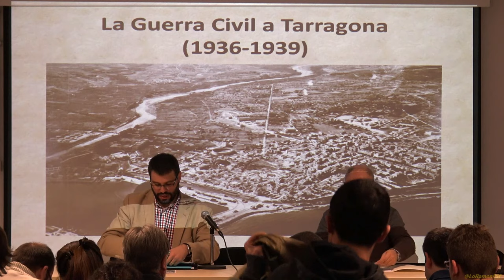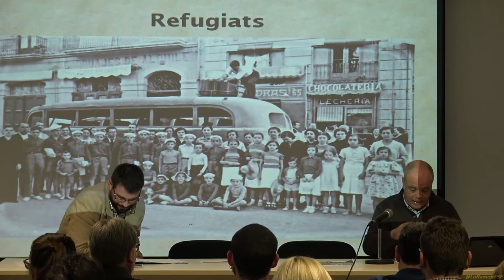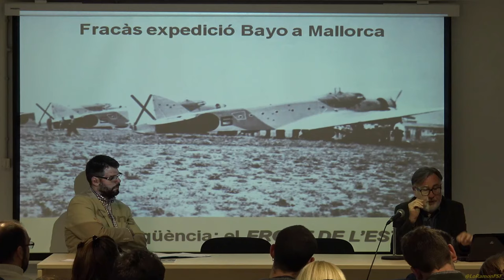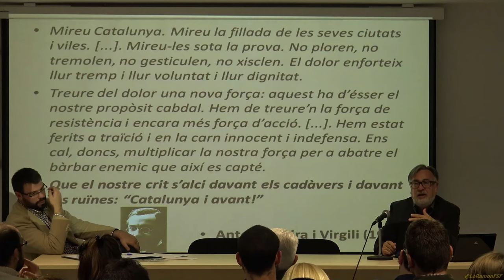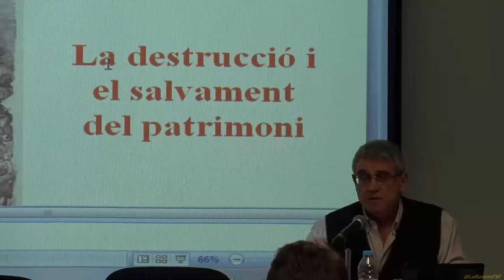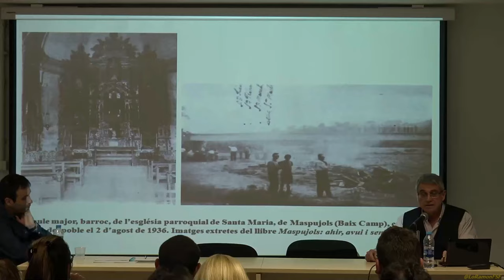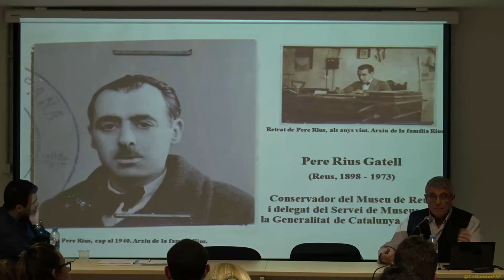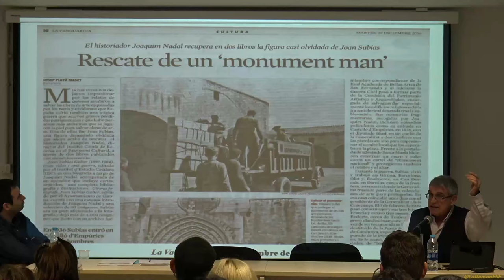Jornada al voltant de la Guerra Civil a la demarcació de Tarragona.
L'Arxiu acull una jornada al voltant de la Guerra Civil a la demarcació de Tarragona.

Està organitzada pel Memorial Democràtic i comptarà amb la presència d'historiadors especialistes en el tema

El proper dijous, dia 23 de març a la tarda, se celebrarà la jornada La Guerra Civil a la demarcació de Tarragona, activitat desenvolupada en el marc dels actes per commemorar el final de la Guerra Civil a Tarragona el 15 de gener de 1939. La jornada, organitzada pel Memorial Democràtic de la Generalitat de Catalunya i la col·laboració de l'Arxiu Històric de la Ciutat de Tarragona, comptarà amb la participació dels següents historiadors especialistes en el tema: Ramon Arnabat, Montserrat Duch, Jaume Massó, Jordi Piqué, Josep Sánchez Cervelló, Joan Maria Thomàs i David Tormo.

La programació és la següent:

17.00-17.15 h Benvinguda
    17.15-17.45 h “La Guerra Civil” (Jordi Piqué, Arxiu Municipal de Tarragona)
    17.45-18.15 h “Els bombardeigs” (Ramon Arnabat, Universitat Rovira i Virgili)
    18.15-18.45 h “La batalla de l’Ebre” (Josep Sánchez-Cervelló, Universitat Rovira i Virgili)
    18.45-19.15 h “Les catalanes en la Guerra Civil” (Montserrat Duch, Universitat Rovira i Virgili)
    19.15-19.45 h “La fi de la Guerra: la retirada i l’exili” (Joan Maria Thomàs, Universitat Rovira i Virgili)
    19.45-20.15 h “La destrucció i el salvament del patrimoni” (Jaume Massó, Museu d’arqueologia Salvador Vilaseca)
    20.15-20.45 h “El territori després de la Guerra” (David Tormo, Consorci Memorial dels Espais de la Batalla de l’Ebre)